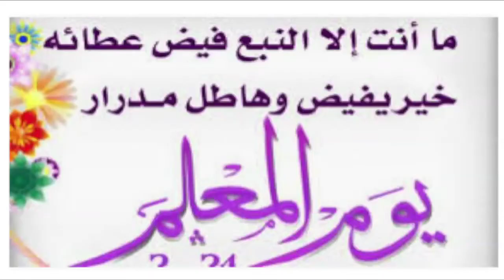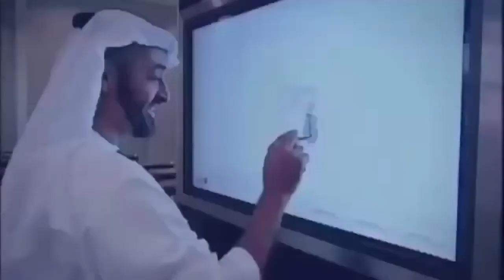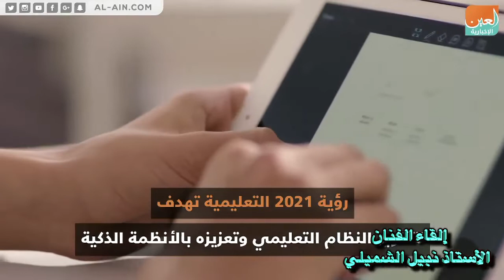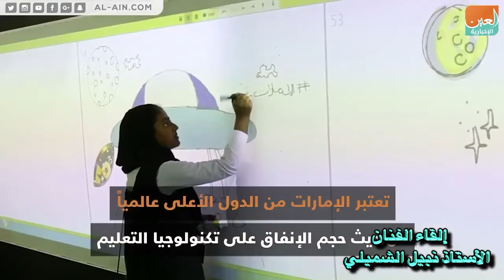الحلقة السابعة والعشرين - يوم المعلم